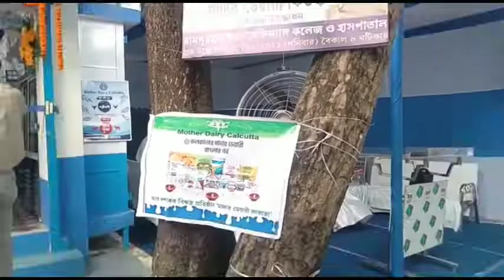Rampurhut: অনুপম হাজরা কে ভেড়া ছাগল বলে কটাক্ষ অনুব্রত মণ্ডল